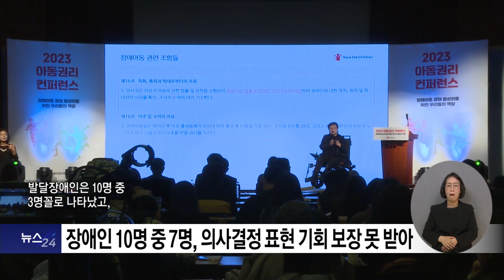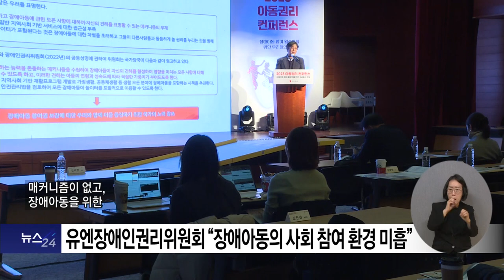복지TV뉴스24 _ 2023 아동권리 컨퍼런스 “장애아동 참여권 보장해야” / 2023.11.22